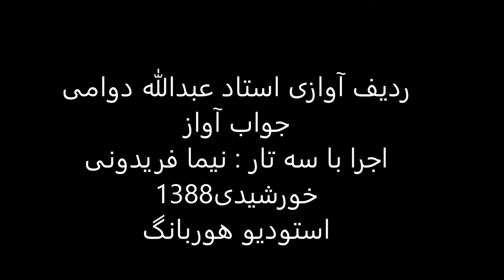ردیف آوازی استاد عبدالله دوامی اجرا باسه تار نیما فریدونی سال1388 راست پنجگاه پنج گاه